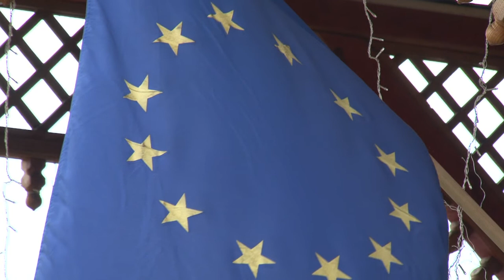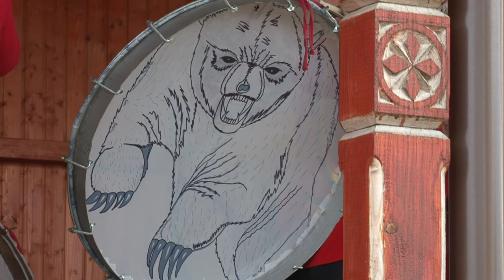08 LA DOFTEANA Festival de Obiceiuri si Traditii DIN BATRANI DIN OAMENI BUNI